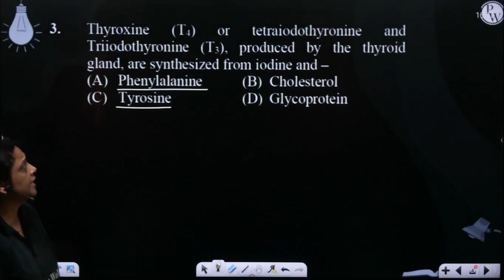Thyroxine (T4) or tetraiodothyronine and Triiodothyronine (T3), produced by the thyroid gland, a....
Thyroxine (T4) or tetraiodothyronine and Triiodothyronine (T3), produced by the thyroid gland, are synthesized from iodine and &ndash; 📲PW App